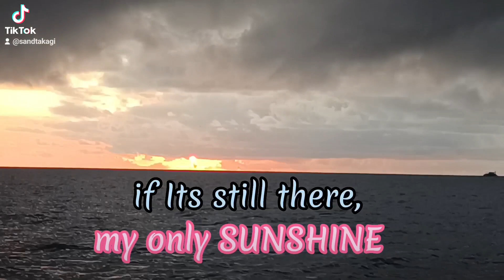BEAUTIFUL SUNRISE BORNEO